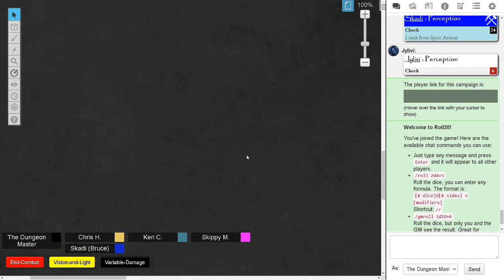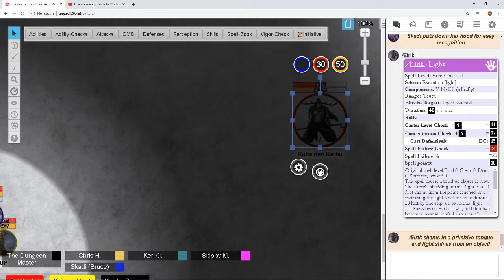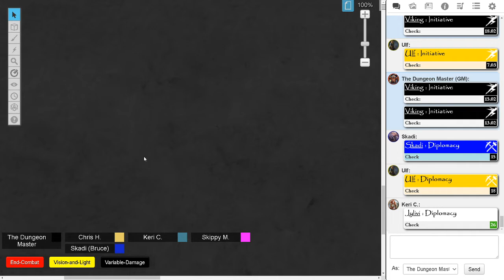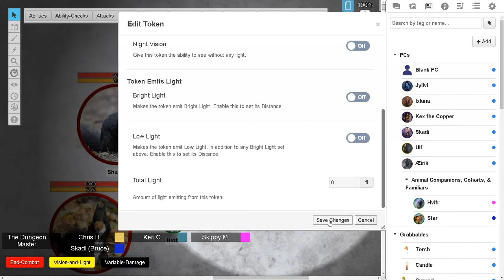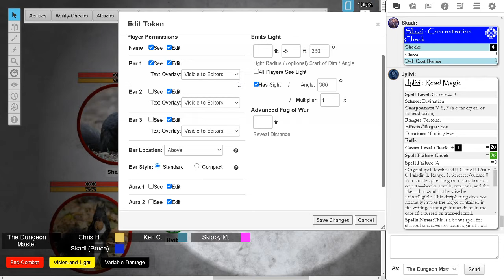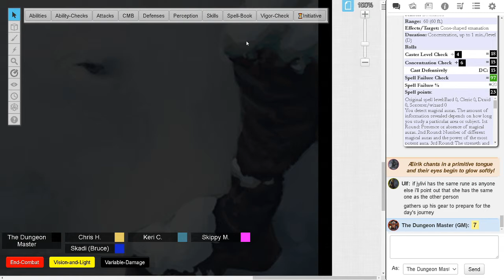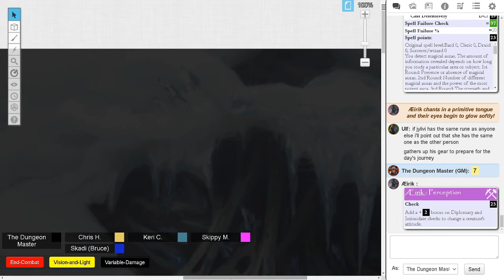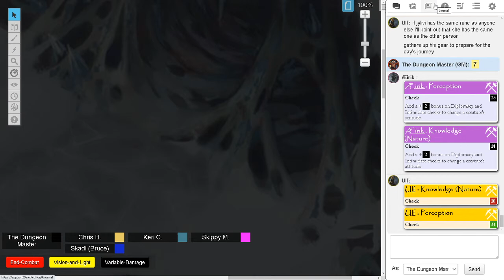Dragons of the Frozen Seas - Session 18 "Father Dearest"